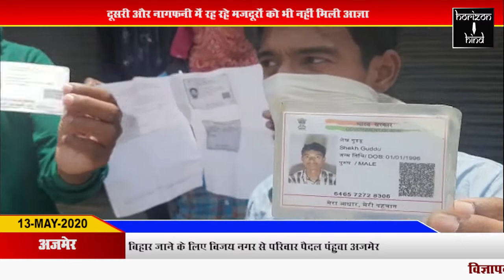HORIZON HIND - बिहार जाने के लिए विजय नगर से परिवार पैदल पंहुचा अजमेर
बिहार जाने के लिए विजय नगर से परिवार पैदल पंहुचा अजमेर
यहाँ भी नहीं मिल पाया टिकट
दूसरी और नागफनी में रह रहे मजदूरों को भी नहीं मिली आज्ञा